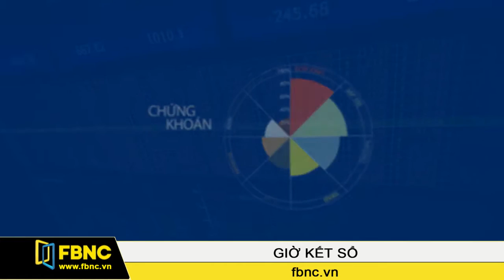FBNC - 25/02/2016: Giờ Kết Sổ (Phần 1)